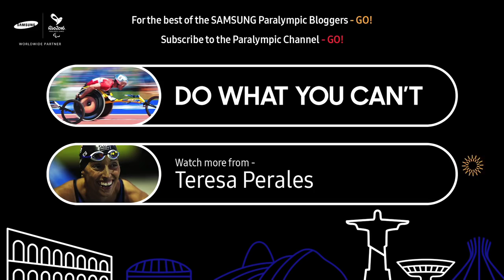Samsung mostra as vidas de um atleta paralímpico no Rio de Janeiro 2016 - Teresa Perales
Uma das grandes patrocinadoras dos Jogos Paralímpicos do Rio de Janeiro 2016 convidou vários atletas a mostrarem como são as suas vidas no dia-a-dia durante este evento desportivo.